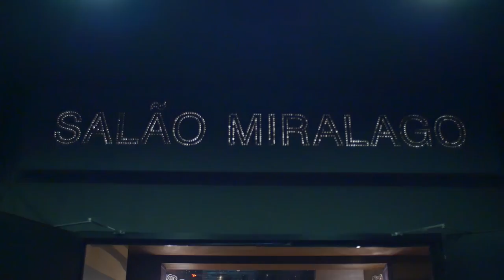A Fireside Chat with Solverde Algarve Casinos CEO Mr Joel Pais.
We sat down with the CEO of Solverde Algarve Casinos, Joel Pais, to get the lowdown on what these beautiful casino properties that reside here in Algarve offer. Check out what he had to say in this Fireside Chat with WPT Royal Flush Crew Member Jeannie Duffy.